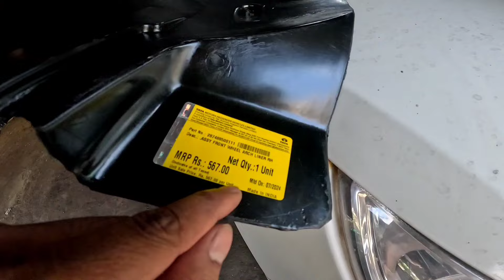How To install Fender Lining in Cars 🤔| TATA VISTA में Fendar Lining कैसे लगाए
Sony mic
Midia mod go pro
Camra-:
Mic-:
Action pro helmet chin mount
TRIPOD For Mobile-:
CAR MOBILE STAND-:
BEST TOOL KIT FOR CAR AND BIKE AND DAILY USE-:
Car Fog Light Tata Vista
Tata Vista / Car Reverse Parking Sensor
Reverse Tuk Tuk Alarm
Sony music system 6.5 inch
Tata vista magnetic sun shede